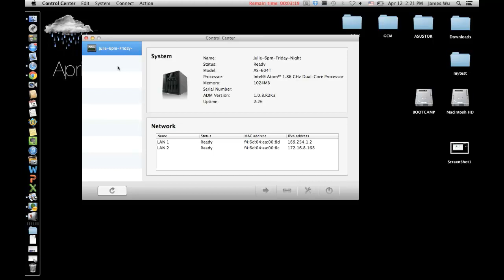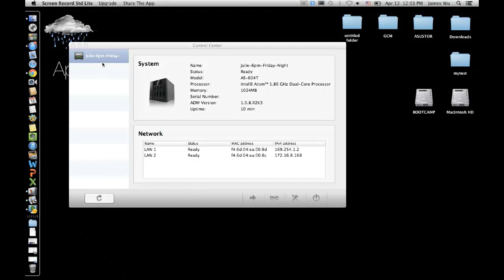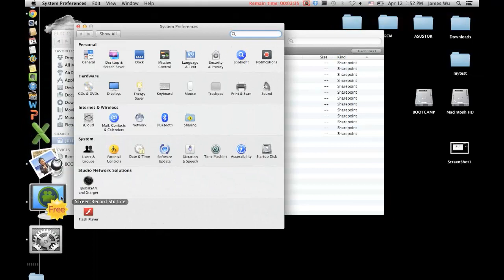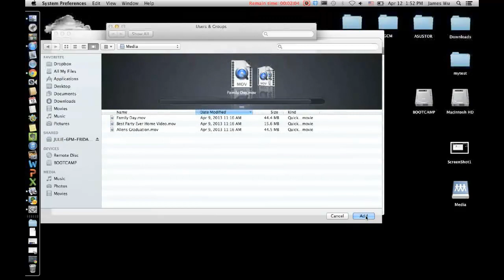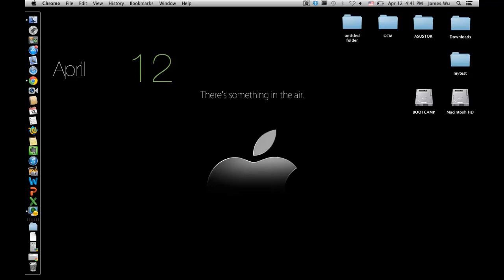Accessing your ASUSTOR NAS from a Mac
Subtitles available in: 한국어, English, Español

Choose your language by clicking the captions icon located at the bottom of the video.

Learn to access your ASUSTOR NAS from your Mac.